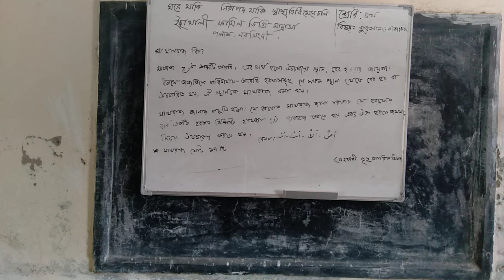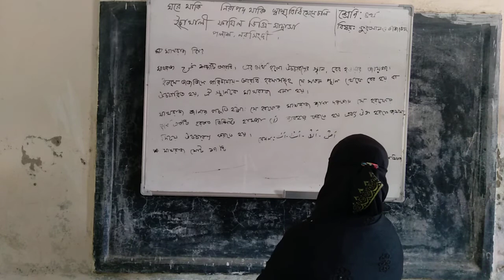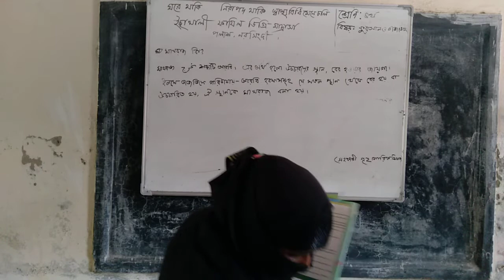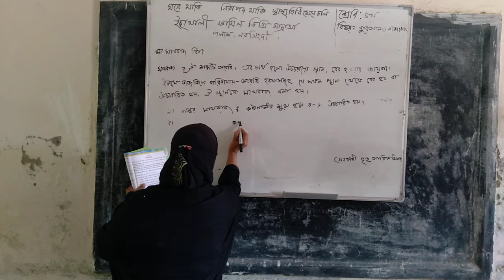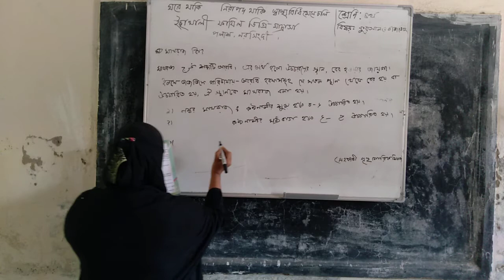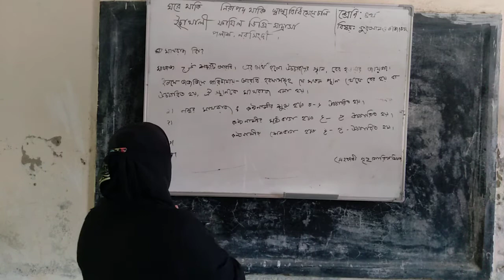class 4 Quran